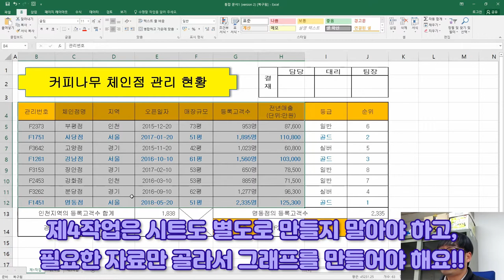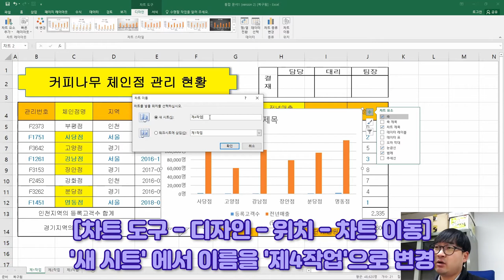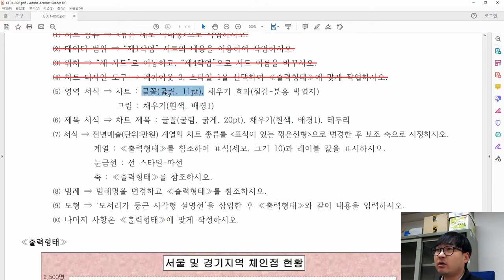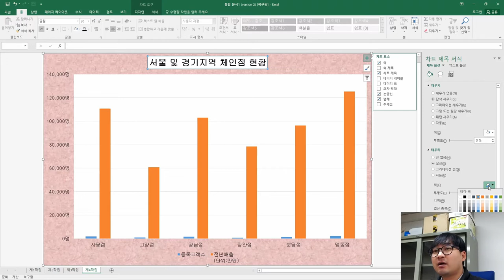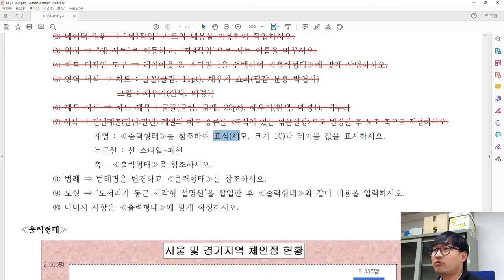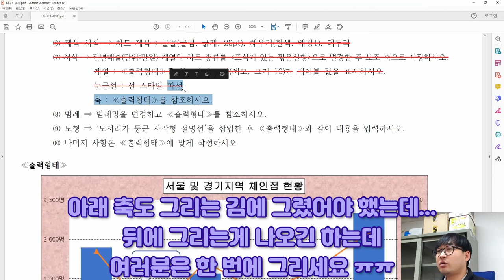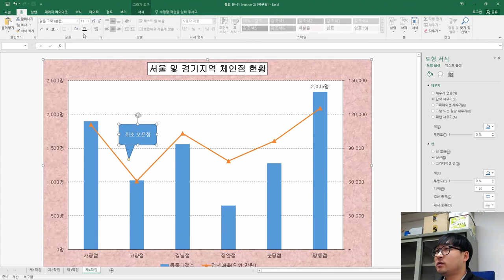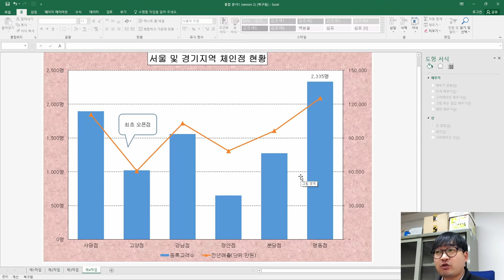2021년 1월 B형 제4작업(그래프_차트)_ITQ 엑셀 '커피나무 체인점 관리 현황' 기출문제 풀이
2021년 1월 B형 제4작업(그래프_차트)_ITQ 엑셀 '커피나무 체인점 관리 현황' 기출문제 풀이

2021년 1월 B형 '커피나무 체인점 관리 현황' 제4작업(그래프_차트)' 풀이 영상이에요.